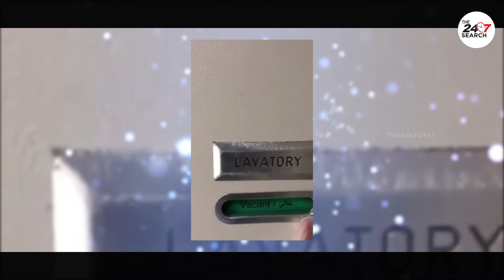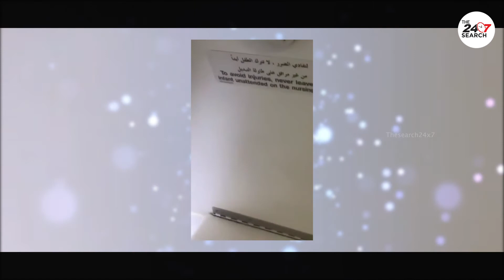വിമാനയാത്രയിൽ പാലിക്കേണ്ട മര്യാദകൾ എന്തൊക്കെ? നമ്മൾ അറിഞ്ഞിരിക്കണം. Flight Travel Safety. Malayalam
While Flight Travel What are the following? We need to know these things. In fact, our manners also benefit other travelers. Those who work in the field, when they are describing their own experiences, can understand how our ignorance is causing difficulties to others. It explains things in a very simple way.
സാധാരണ വിമാനയാത്രയിൽ പാലിക്കേണ്ട കാര്യങ്ങൾ എന്തൊക്കെ? ഈ കാര്യങ്ങൾ നമ്മൾ അറിഞ്ഞിരിക്കണം. നമ്മളുടെ മര്യാദകൾ മറ്റുള്ള യാത്രക്കാർക്ക് കൂടി ഏറെ പ്രയോജനം ചെയ്യുന്നു എന്നതാണ് വാസ്തവം. ഈ മേഖലയിൽ ജോലി ചെയ്തവർ തന്നെ സ്വന്തം അനുഭവങ്ങൾ ഇത്തരത്തിൽ വിശദകരിക്കുമ്പോഴാണ് നമ്മുടെ അറിവില്ലായ്മ മറ്റുള്ളവർക്ക് എങ്ങനെ ബുദ്ധിമുട്ട് സ്രഷ്ടിക്കുന്നു എന്ന് മനസ്സിലാവുകയുള്ളൂ. വളരെ ലളിതമായ് കാര്യങ്ങൾ വിശദീകരിക്കുന്നു.

The Search 247 is a large video content platform for across the world. Entertainment and infotainment, Breaking News from the different region. Sports, Movies, Business, Stock Market and Lifestyle and much more.